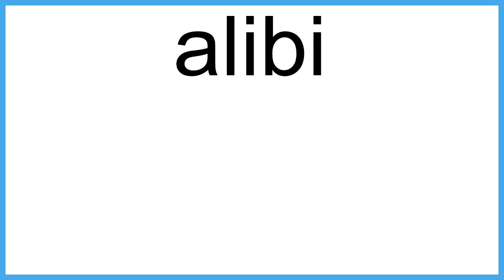alibi meaning | Vocabulary for Kids | Children's Dictionary | Learn English Vocabulary